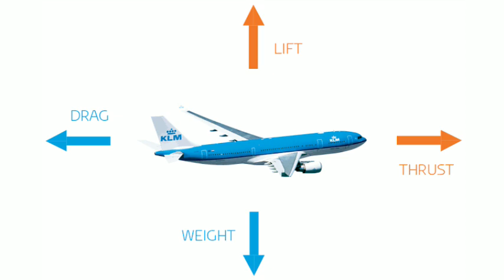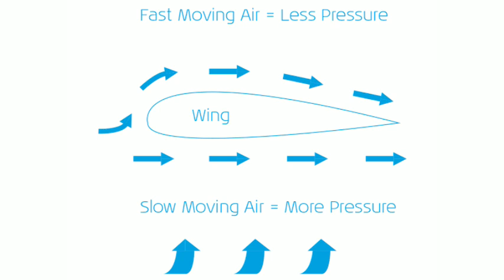हवाई जहाज अंतरिक्ष में क्यों नहीं उड़ सकते | Why Airplanes Cannot Fly in Space | Aviation Mysteries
हवाई अंतरिक्ष में क्यों नहीं उड़ सकते | Why Airplanes Cannot Fly in Space | Aviation Mysteries
The typical cruising altitude for commercial airplanes is about 31,000 to 35,000 feet.  Whether it’s a small Cessna or jumbo-sized A320, nearly all commercial airplanes stay within this range except when taking off or landing. As a result, you might be wondering why airplanes are unable to fly even higher — or why they are unable to fly in space. There are plenty of space vehicles that are fully capable of flying in space, so why can’t a traditional commercial airplane fly in space?

On its official website, the National Aeronautics and Space Administration (NASA) answered this burning question. As explained by NASA, airplanes are able to fly because of lift. Nearly every part of an airplane produces some degree of lift, but the wings are responsible for most of an airplane’s lift. An airplane’s wings are designed so that air moves faster over the top of the wings and slower under the bottom of the wings. The nuance between these air speeds results in a pressure difference that “lifts” the airplane, thereby allowing it to fly.

A main reason airplanes can’t fly in space is because there is no air. According to NASA, large commercial airplanes typically can’t fly higher than 7.5 miles. At this altitude, the air isn’t dense enough to support a large airplane. It may produce some lift, but it won’t be enough to prevent the airplane from falling down to a lower altitude where the air is denser. In space, of course, there is no air whatsoever. Without the presence of air, neither a large airplane nor a small airplane will produce lift. There’s simply no air to travel over and under an airplane’s wings in space, which is a main reason airplanes can’t fly in space.

Another reason airplanes can’t fly in space is because they require air to generate combustion. Jets, for example, burn a combination of jet fuel and air in their engines’ combustion chamber. As the jet fuel and air burn, it produces thrust to propel the jet through the air. This same principle applies to automobiles with a combustion gas engine. Cars, trucks and SUVs all use air as part of their combustion process. If an airplane flies in space, it won’t be able to suck in fresh air with which to supply its engines, resulting in loss of propulsion.

The bottom line is that airplanes can’t fly in space because there is no air in space. Airplanes rely on air to produce both lift and propulsion. Since there isn’t any air in space, airplanes must stay within the Earth’s atmosphere.
3. बिजली अगर समुद्र में गिर जाए तो क्या होगा? What Happened if Lightning falls on Seas?